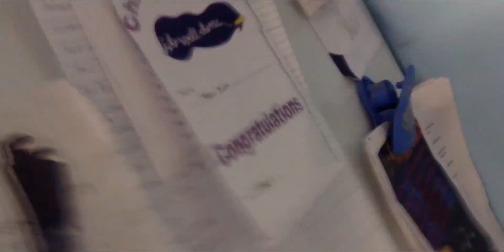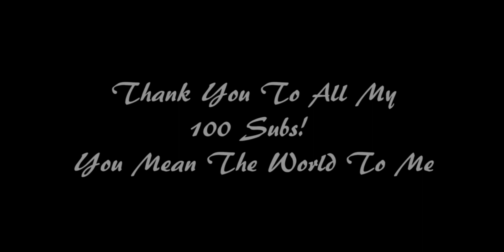Ghost Chilli Pepper Challenge With TWG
Hi My name is Leon and I play video Games! I love Call Of Duty (Advanced Warfare) PS4 Games and Pc Games.

My Partnership! (Freedom!)

Thanks Again and Goodbye!